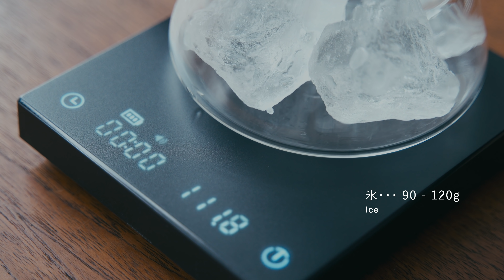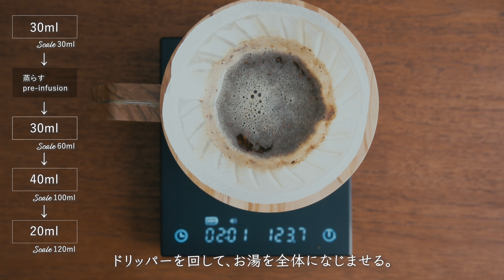『急冷式アイスコーヒー』の淹れ方とレシピ。コーヒーのある暮らしと日々。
CAFICTです。

今回は最近私がよく淹れている
急冷式アイスコーヒーのいれ方を紹介します。

【目次】
00:00 オープニング
00:55 02:35 急冷式のアイスコーヒーとは
02:35 私の急冷式アイスコーヒーのいれ方
06:18 コーヒータイム

『急冷式』アイスコーヒーとは、
そのままなんですが淹れたてのコーヒー
急速に冷やすいれ方でいれたアイスコーヒーのこと。

氷で冷やす以外にも急速に冷やすための
器具なんかもあるんですが、
私は氷で冷やすことが一番多いです。
手軽ですしね。

水出しコーヒーもストックしておくけど、
香りを楽しむなら急冷式が一番かなと思っています。

【分量】グラス1杯分ぐらい
 ・コーヒー ・・・ 15g
 ・お湯 ・・・120ml
 ・氷・・・90 - 120g
【淹れ方】
・30ml注ぐ（スケール：30ml）
（蒸らす：30秒 - 1分）
炭酸ガスが出るのがおさまるまで
・30ml注ぐ（スケール：60mlまで）
・40ml（スケール：100mlまで）
・20ml（スケール：120ml）
→浅煎りのときはドリッパーを回すか上ずみの部分を撹拌して粉全体にお湯が行き渡るようにする

最近永木卓さんのグラスを購入したので、
気に入ってよく使っています。

■使用している器具や食器
・ハリオ オリーブ（ドリッパーとサーバー）

・カリタ ウェーブシリーズ 波佐見焼

・エアロプレス

・TIMEMORE ブラックミラー コーヒー用スケール

・アイスコーヒーのグラス
→永木卓さんのもの / RITOGLASS

・Libbey ロイヤルレアダム

■撮影
Camera：SONY a7Ⅲ
Lens：TAMRON 28-75mm F/2.8 Di III RXD（Model A036）

編集はPremier Proを使っています。
■MUSIC
I'm Dreaming Of You - Candelion
Broken Pieces - Gavin Luke
Penumbra (Scaled Down Version) - Martin Landh
コーヒー器具についてや、VLOG、暮らし、日常など
【コーヒーのある暮らしの日々】 を撮ってます。

My videos are about my "coffee life" and "daily life" such as reviewing coffee gears, my daily VLOG.